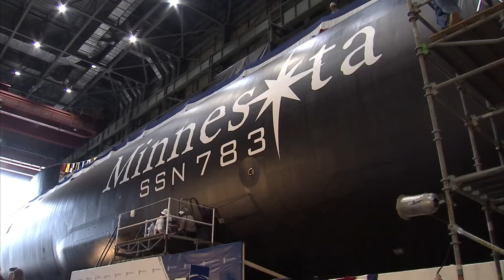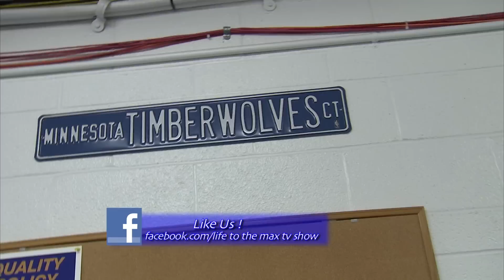Life to the Max Show #156 - "Christening the USS Minnesota"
The "Life to the Max" crew was there for the recent christening of the USS Minnesota -- the tenth Virginia class, nuclear submarine. Meet the commander of this boat and hear about the excitement and responsibility that comes with the job. With a $2 billion  price tag, the USS Minnesota is loaded with features. This 8,000 ton vessel can stay submerged for up to three months, is equipped with the latest technology in cruise missiles and torpedoes, and comes with an unmanned-undersea vehicle. It moves about 28 mph and has a nuclear reactor onboard. Join us for a tour of this state-of-the-art submarine, which is the pride of the U.S. Navy and her namesake state of 10,000 lakes.